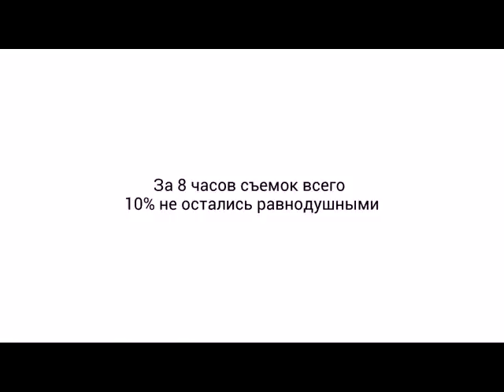Подростки полежали на морозе в Сызрани